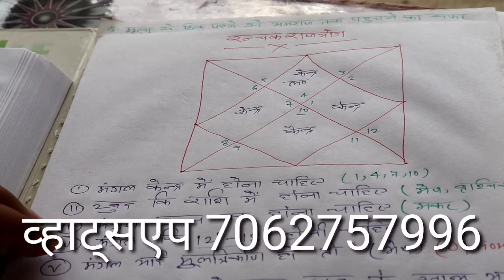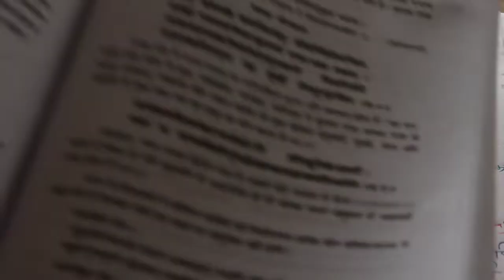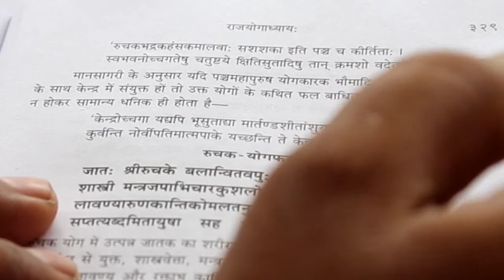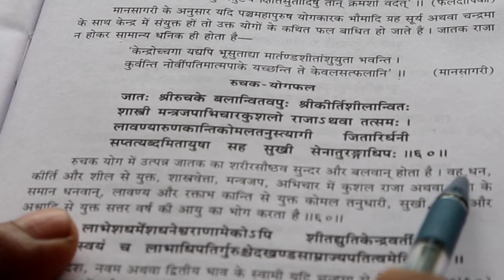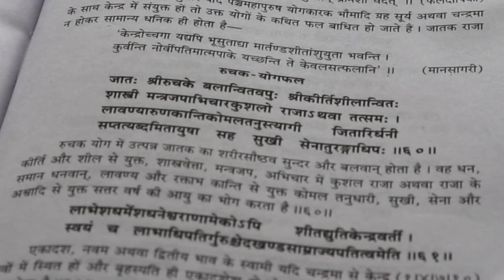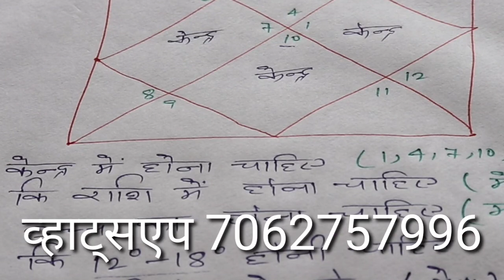रूचक राजयोग आपके कुंडली मे है या नहीं अभी देखें।if Ruchak Rajyog in your Kundali Then you be Officer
रूचक राजयोग आपके कुंडली मे है या नहीं अभी देखें।, if Ruchak Rajyog in your Kundali ,Then you will be Officer or Big Businesses man  ,पंचमहापुरुष रूचक राज योग,

राशिफल अगस्त २०२१ पढने के लिए यहाँ क्लिक करे